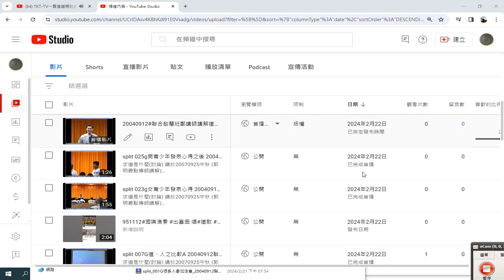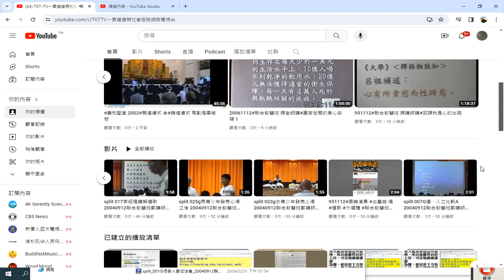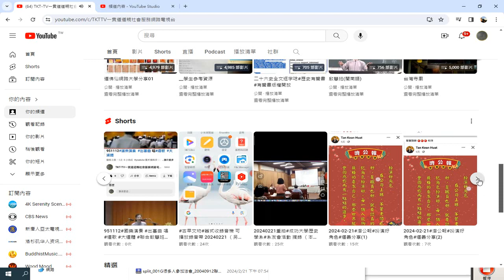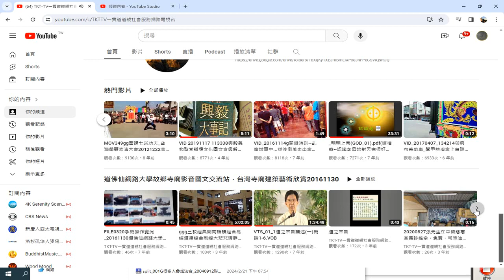頻道主工作室 實況 例子 觀看頻道內容主題分佈（另有加入播放清單 分享到臉書） 錄製 2024 02 22 08 32 50 826